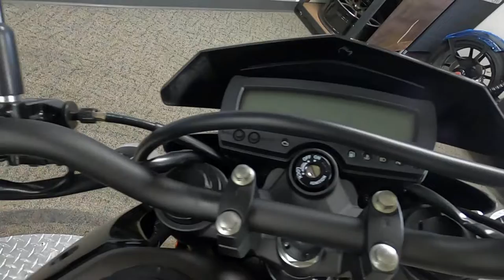2022 Kawasaki KLX300SM - New Dirt Bike For Sale - Milwaukee, WI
Please visit Southeast Sales Powersports to view this New 2022 Kawasaki KLX300SM for sale in Milwaukee, Wisconsin.

Stock# A15681

Description:
2022 Kawasaki KLX300SM